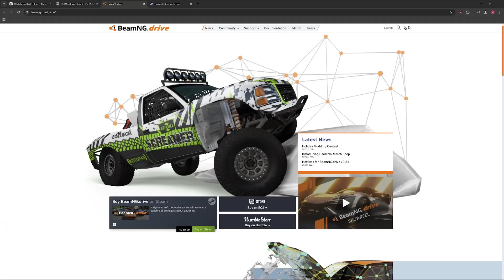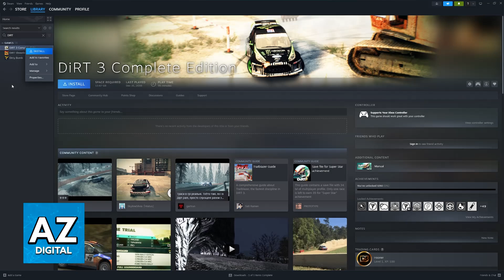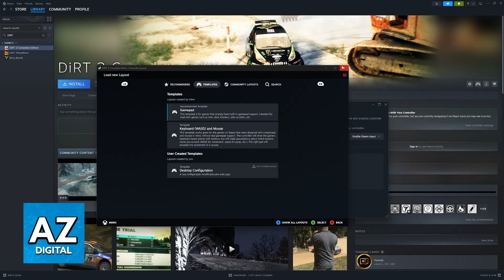How To Connect Ps4 Controller to BeamNG (2025) - Step by Step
In this video I will clear your doubts about how to connect ps4 controller to beamng, and whether or not it is possible to do this.